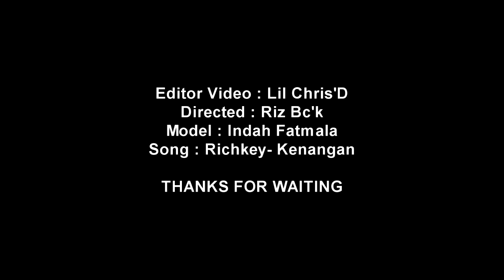Richkey_KENANGAN (OFFiCIAL VIDEO MUSIC)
Lagu yang menceritakan, kekasih yang mendua.

Nikmati😎